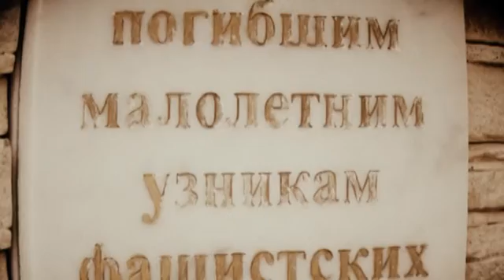ЭТО НЕЛЬЗЯ ЗАБЫТЬ!